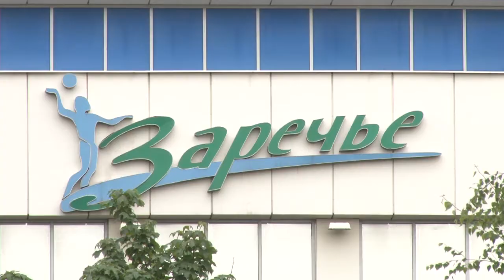Наверстать упущенное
Игроки волейбольного клуба «Заречье-Одинцово» возобновили тренировки. Уже вторую неделю девушки занимаются на свежем воздухе на обновленном городском стадионе.